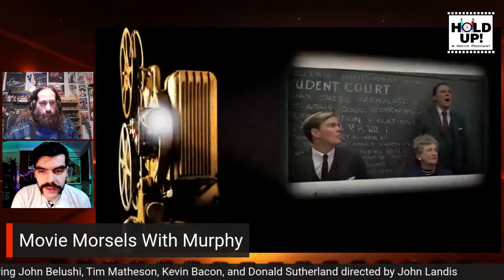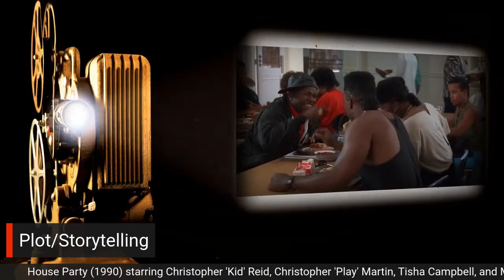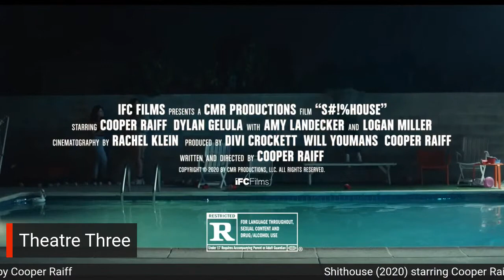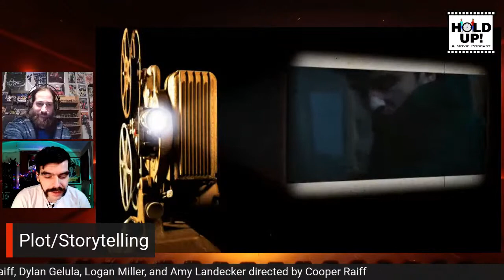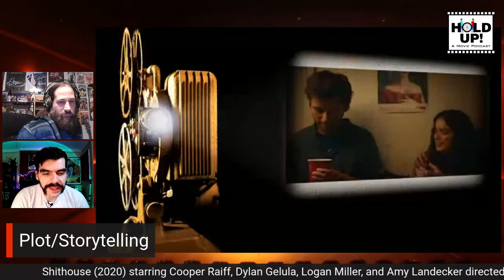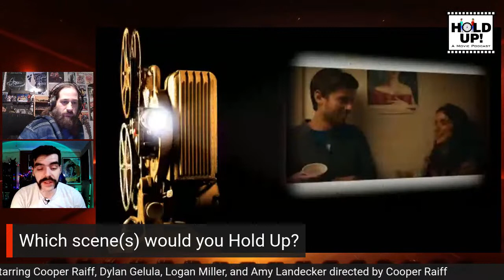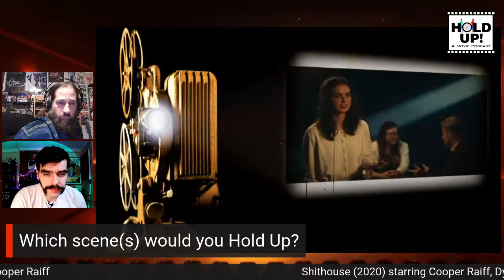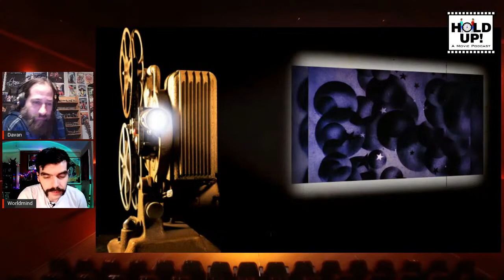Hold Up! A Movie Podcast S1E6 “Animal House, House Party, Shithouse”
Just in time to celebrate a new year your hosts review three Party movies!  And since most parties happen inside out three choices share a house theme as well!  So join your hosts as they act like animals, throw a party, and maybe get a little shitty!

Films Reviewed:  Animal House (1978), House Party (1990), Shithouse (2020)

A PROUD MEMBER OF THE UNITED FEDERATION OF PODCASTS, A NETWORK FOUNDED BY:
Dave Mader, Davan Skelhorn, Jaemeel Robinson, Chris Murphy